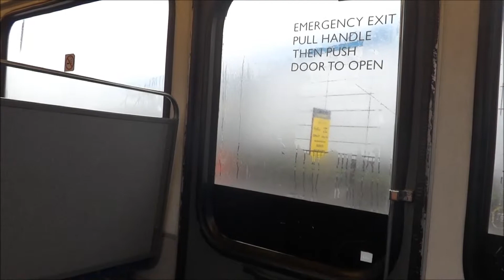Stagecoach Yorkshire Dennis Dart SLF East Lancs Spryte 33240 T140 JKY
Service 228 from Rawmarsh to Wath    26/11/14
i remember riding this batch as a child as they was new to Yorkshire Terrier for route 120 later passed with the sale to stagecoach